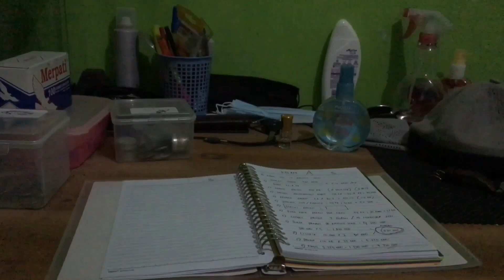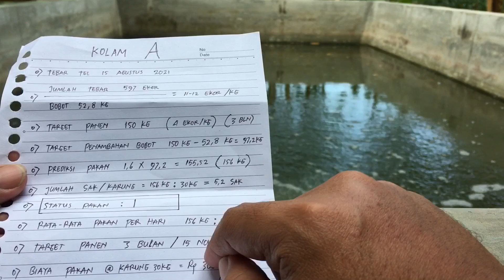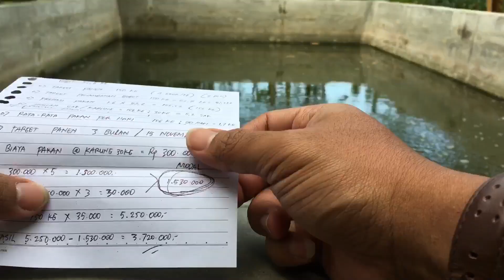CARA MENGHITUNG JUMLAH PAKAN IKAN NILA SAMPAI PANEN | Penting !!! Hitungannya pas & pasti panen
Oke gais, untuk pembudidaya ikan nila pemula biasanya terlalu nafsu tebar benih ikan terlalu banyak, namun tdk sesuao dgn jumlah pakan. Yg mengakibatkan ikan lama besar, dan gagal panen. Maka dari itu simak video ini agar paham cara menghitung jumlah pakan sesuai jumlah jumlah benih ikan yg di tebar.